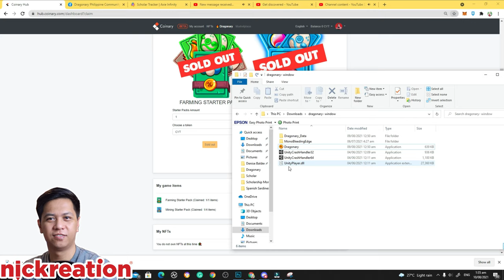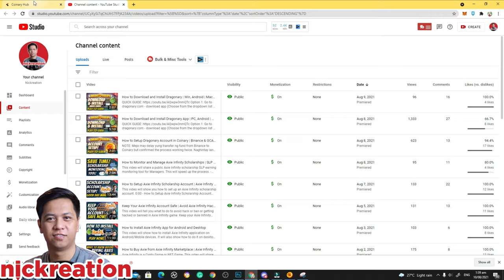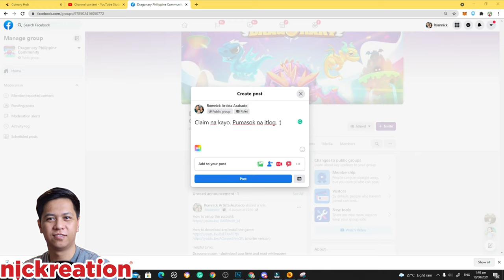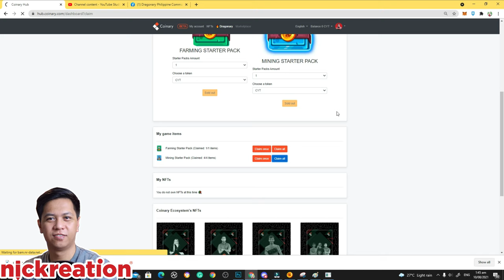How to Claim and Hatch Dragonary Eggs | Rare Account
This video will show how to claim and hatch Dragonary eggs. See how satisfying to hatch the Dragonary eggs and let's play some mission. You can claim the starter pack from Coinary if you have ordered on the first day of the game.